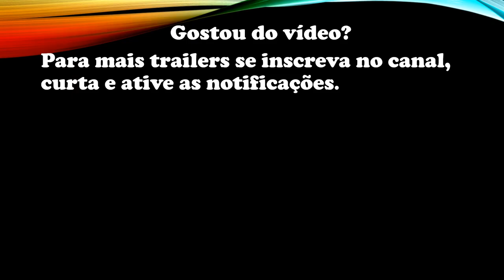GIVEN Live Action - Trailer Legendado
O estudante de ensino médio Ritsuka Uenoyama (Jin Suzuki) é um guitarrista bom o bastante até para ser um profissional... E ele faz parte de uma banda instrumental com dois universitários, Akihiko Kaji (Kai Inowaki) e Haruki Nakayama (Shuntaro Yanagi). Ritsuka era apaixonado por música, mas ultimamente, tudo lhe parecia tão tedioso e sem cor... Certo dia, ele vai a um lugar de sua escola onde pensa que ninguém vai incomodá-lo, mas se depara com Mafuyu Sato (Sanari), segurando uma guitarra com cordas arrebentadas... Embora esteja irritado com isso, Ritsuka troca as cordas da guitarra e Mafuyu pede que ele o ensine a tocar. Apesar de Ritsuka achar Mafuyu muito chato no início, ele acaba se apaixonando por sua voz e pergunta se Mafuyu quer se juntar a sua banda, mas é recusado de cara. Depois disso, Ritsuka não consegue parar de pensar em Mafuyu...